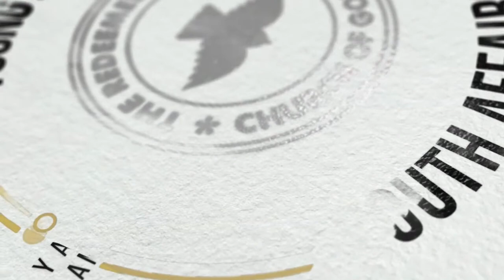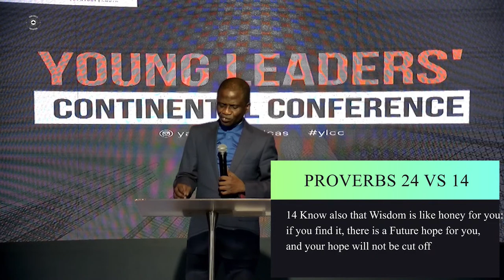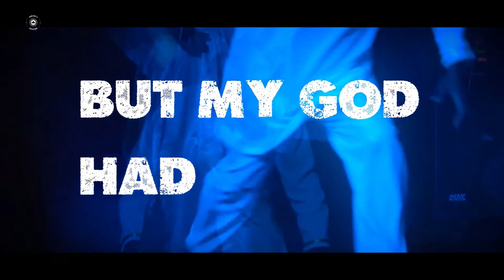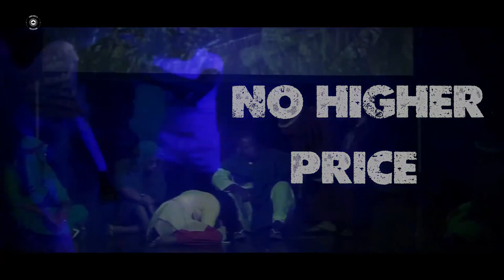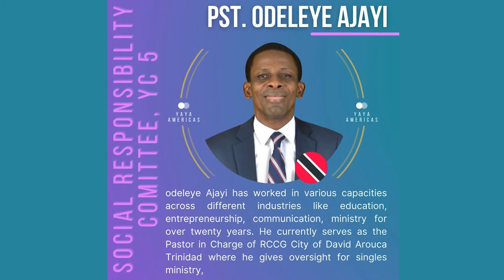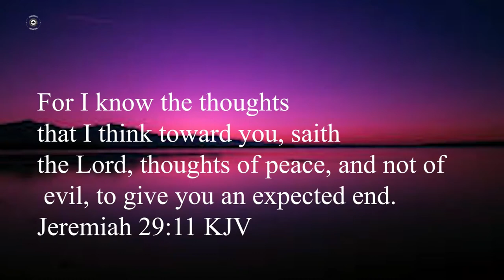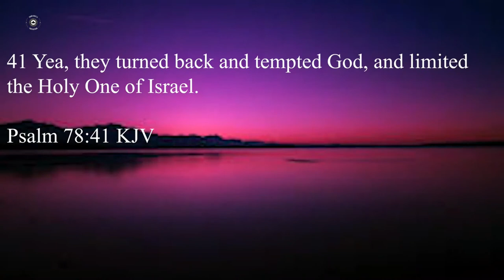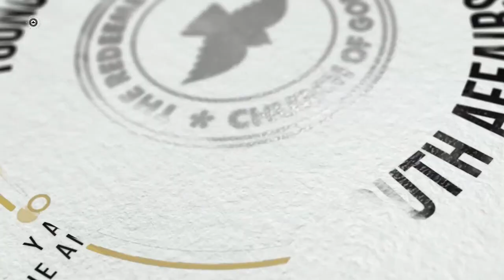YAYA The Americas - Young Leaders' Continental Conference - Glorious Future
RCCG YAYA THE AMERICAS
Young Leaders' Continental Conference

Friday April 8th, 2022 - 6pm CST
Saturday April 9th, 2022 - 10am CST

🙋🏻‍♂️ // YAYA THE AMERICAS (Young Adults & Youth Affairs):
This is the official YouTube page of The Young Adults & Youth Affairs of The Redeemed Christian Church of God The Americas. This page is managed by YAYAPeaceTV, the communications and media department of YAYATHEAMERICAS. The goal of this page is to disseminate pertinent, uplifting and edifying information to help our YAYA audience in the (North, South, Pacific, & Caribbean) reach its peak in God.

-Sub Count: 102 and reaching a 1,000 soon in Jesus name!